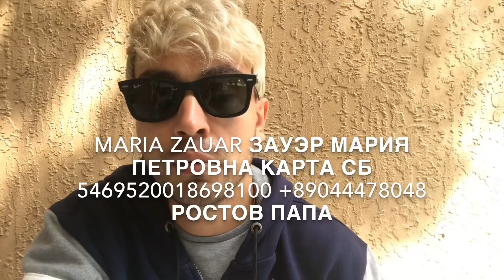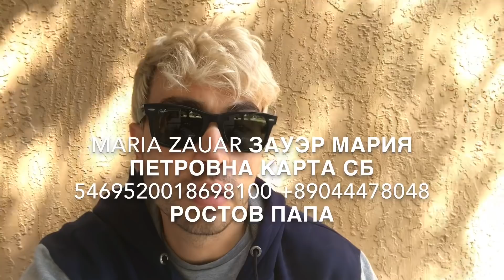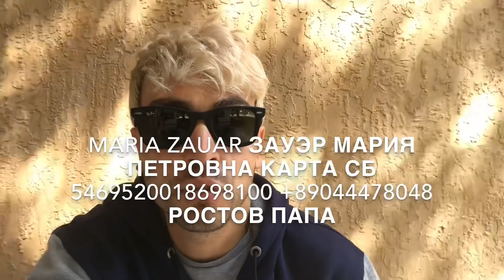СБОР НА ОПЕРАЦИЮ реквизиты карты под названием видео